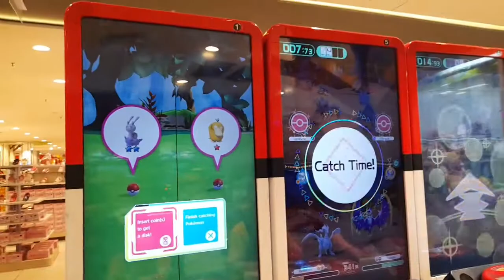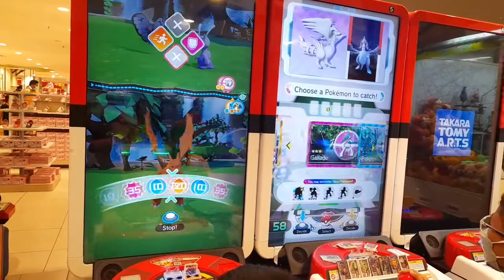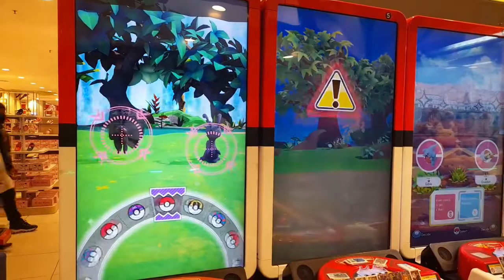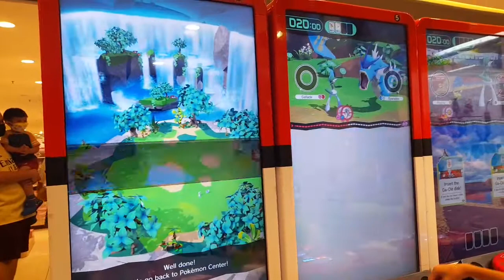Pokemon Arcade Game @Midvalley Mall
played pokemon arcade